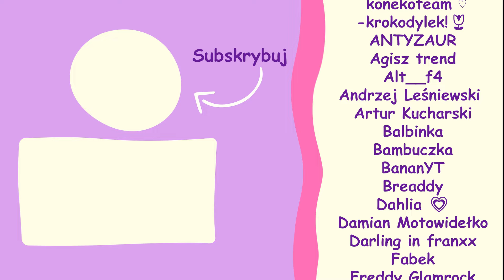SEKRETNE Drzwi w Doors RETRO MODE 🤫🚪